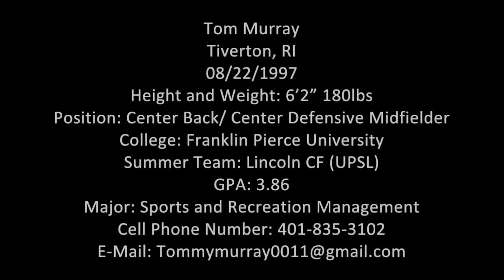Tommy Murray - Franklin Pierce Men's Soccer Highlights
2017 College soccer highlights playing for Franklin Pierce University and Lincoln CF